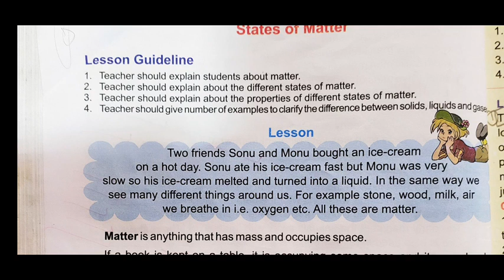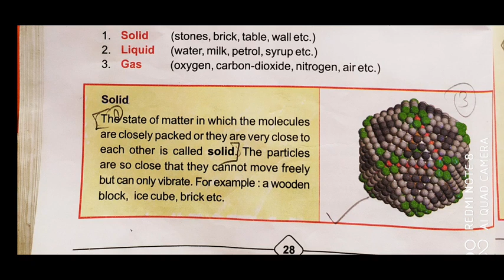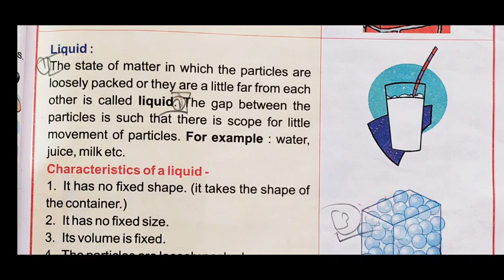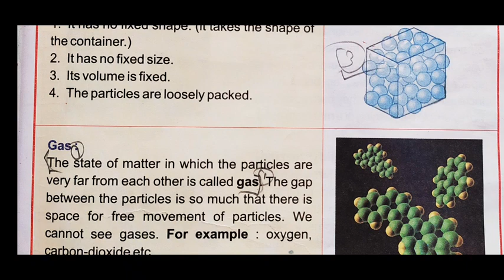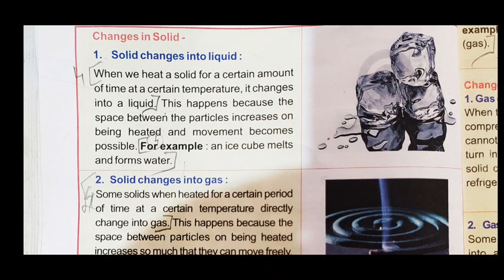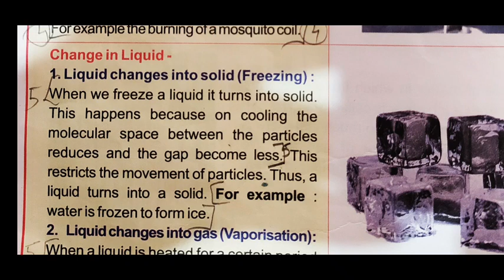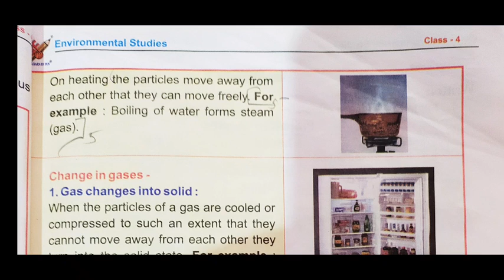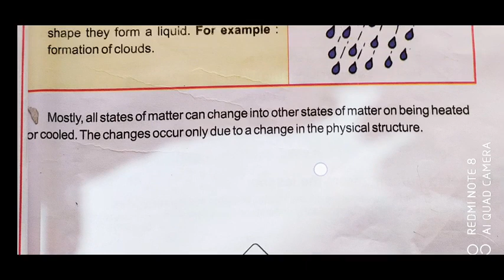Cha 7 evs cls 4th